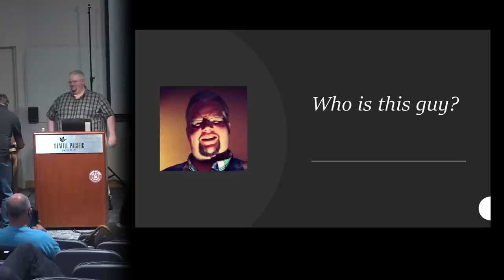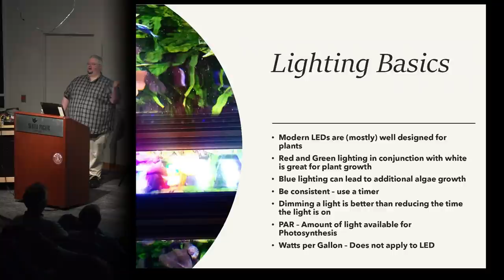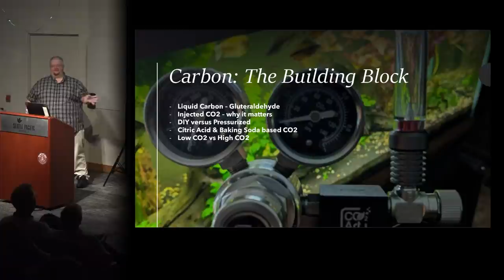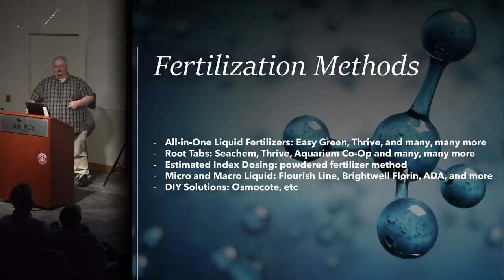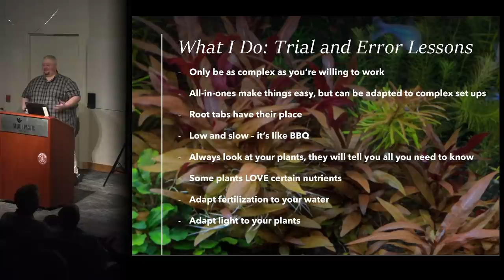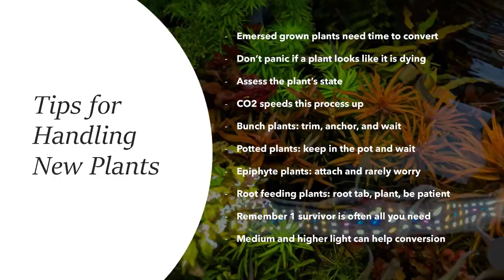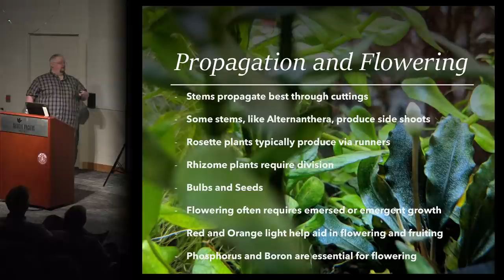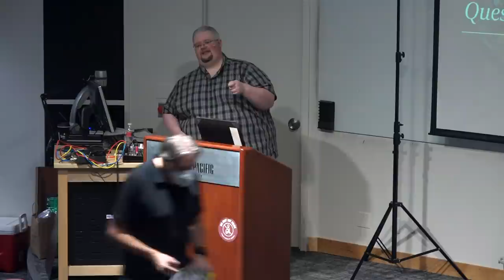From Aquatic Plant Chump to Aquatic Plant Champ - Mastering Aquatic Horticulture with Bentley Pascoe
I was very fortunate to be asked to give a talk to my local fish club, the Greater Seattle Aquarium Society about how I went from relative nobody to  "HAP Assassin."  In my 4 years of participation within GSAS's Horticulture Awards Program, I have completed the Master Aquatic Horticulturalist title 10 times - this talk goes over what I learned and how I did it.

Want to see more of my content?

Want to know what I use to make my videos?  You can check it out on my kit